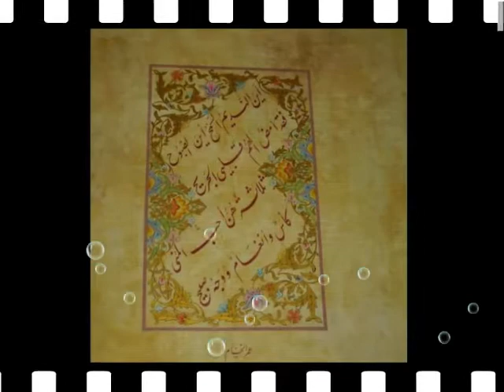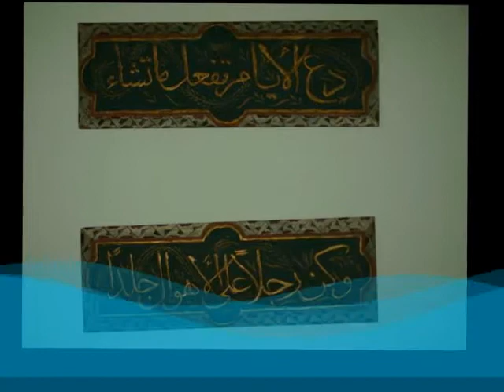DAMASCENE HOUSES.avi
old houses in damascus